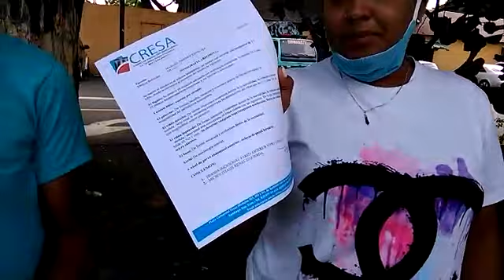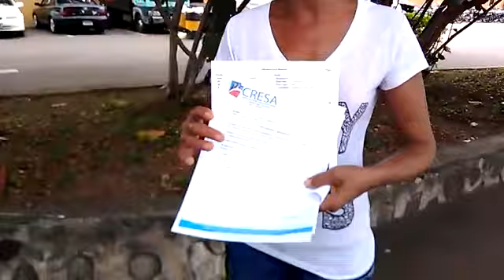DENUNCIAN COLOCACION DE DROGAS